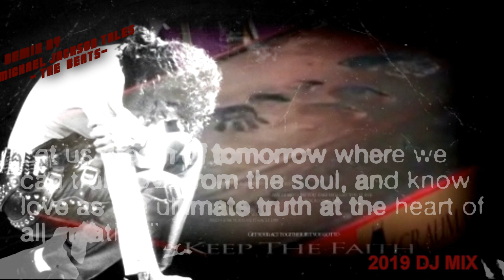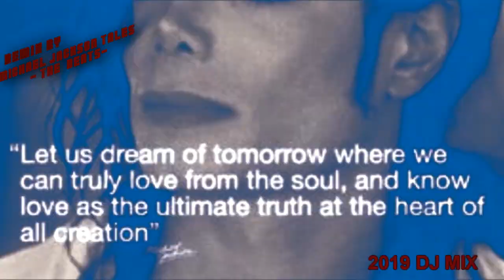Michael Jackson - One More LOve (Bad 25) [DJ Mix#2019]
Michael Jackson - One More LOve (Bad 25) [DJ Mix#2019] ► MY DJ MIX /REMIX ◄ ♚♛# KING OF POP# MICHAEL JACKSON # MJ 'ONE MORE LOVE' (BAD 25) NEW REMIX [DJ MIX# 2019] 🔥💥 ReMixed/Mixed By# MICHAEL JACKSON TALES -THE BEATS # ULTRA-SONIC,HYPERKINETIC, EPIC BANGS into MJ's BEATS Powered by Tatiana Awesome MJ Tales Beats

#♚KING OF POP#♛MICHAEL JACKSON - ONE MORE LOVE (BAD 25) [DJ MIX# 2019] ► MY DJ MIX /REMIX ◄ Michael Jackson - One More LOve (BAD 25) [DJ Mix#2019] ♚♛ # MJ 'ONE MORE LOVE' (BAD 25) NEW REMIX [DJ MIX# 2019] 🔥💥 ReMixed/Mixed By# MICHAEL JACKSON TALES -THE BEATS # ULTRA-SONIC,HYPERKINETIC, EPIC BANGS into MJ's BEATS Powered by Tatiana Awesome MJ Tales Beats